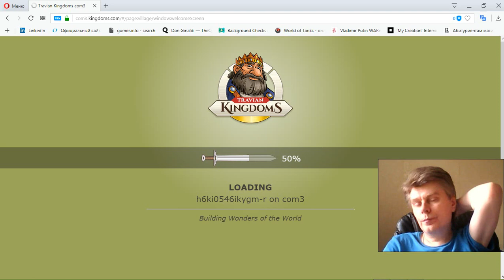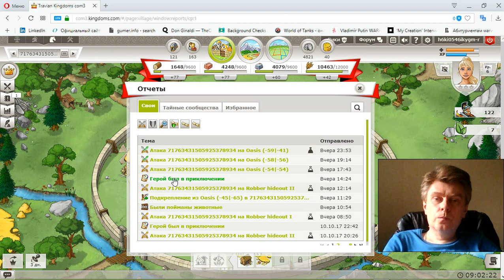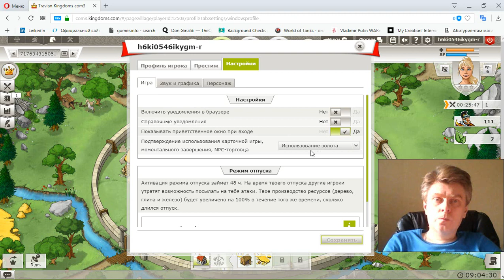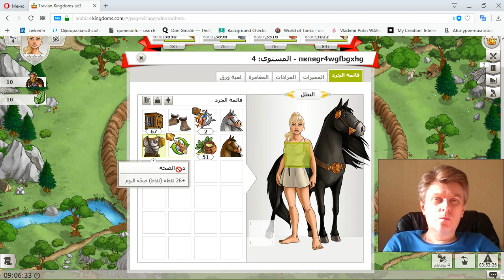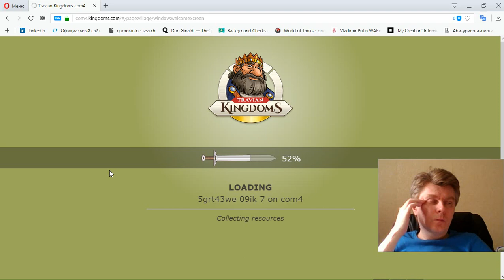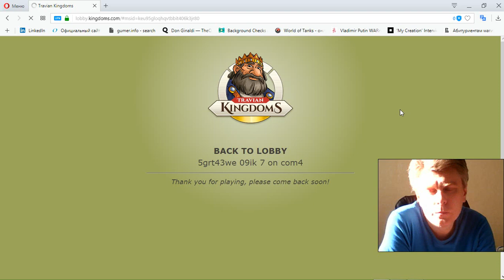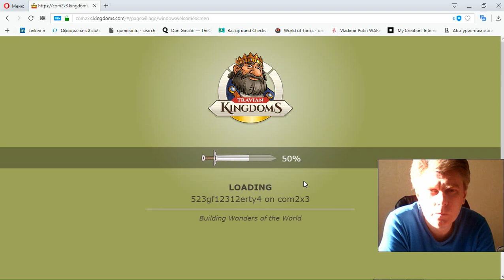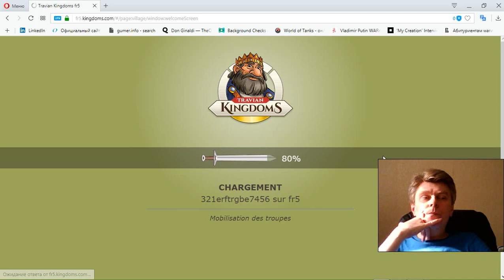73 Travian Kingdoms mmo rts strategy George IV Kostandi